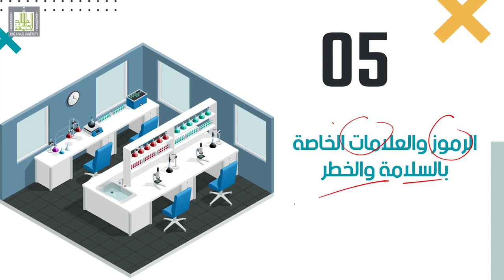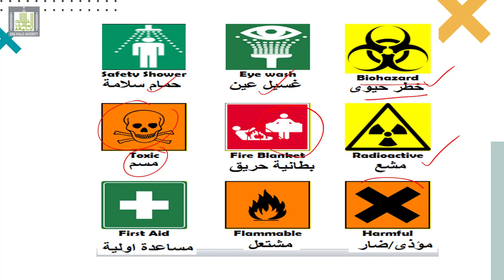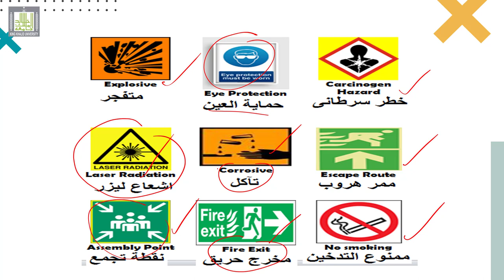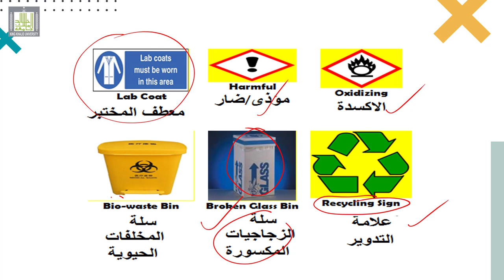التعليمات العامة للعمل في المختبر - الرموز والعلامات الخاصة بالسلامة في المختبر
المقررات المفتوحة - التعليمات العامة للعمل في المختبر
الدرس  8 : الرموز والعلامات الخاصة بالسلامة في المختبر